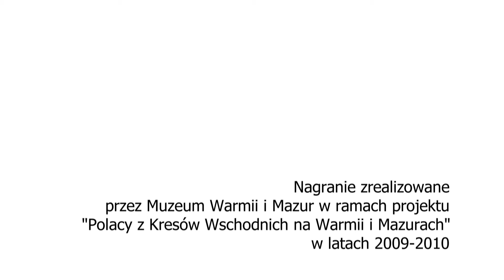TADEUSZ GIEDROJĆ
Tadeusz Giedrojć dobrze pamięta Olsztyn w 1945 roku. Po wojnie poświęcił się swojej pasji – sportom motorowym. Posłuchajcie opowieści jednego z bohaterów Archiwum Historii Audiowizualnej Warmii i Mazur.